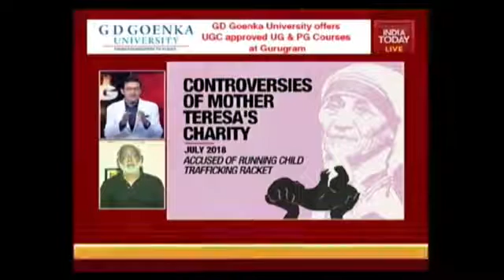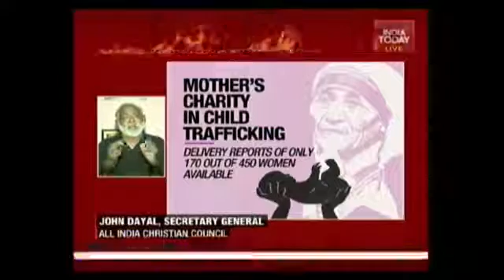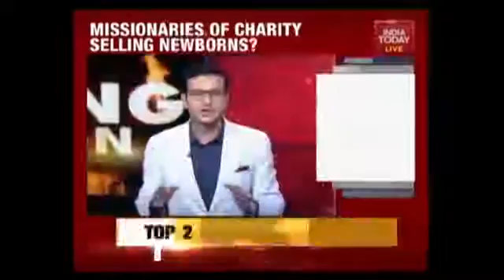Newborns Being Sold, Jharkhand Govt In Slumber Or Paid To Ignore The Burning Question YouTube 3